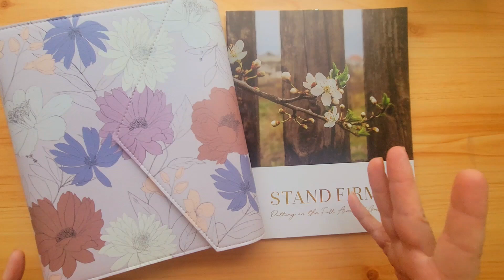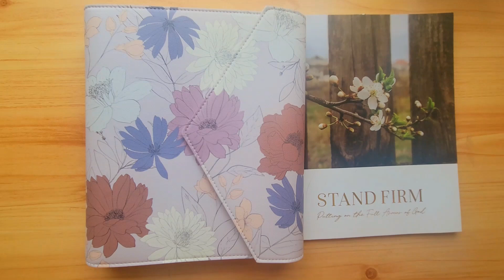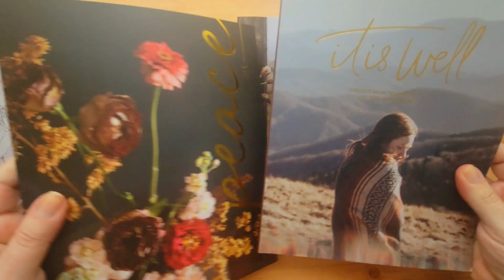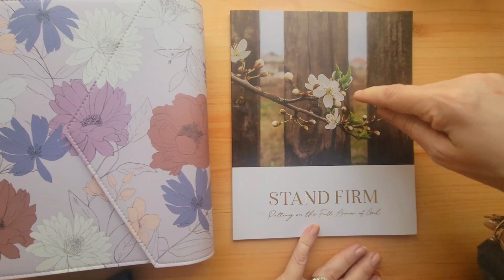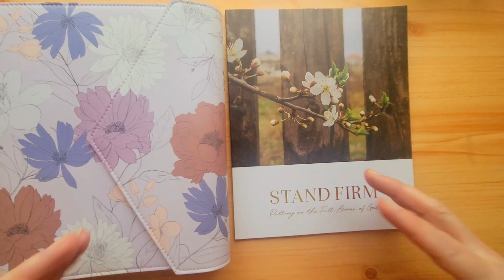How Faith Studies Have Transformed My Life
Today I am flipping through January - June in my faith planner as I discuss what over two years of faith studies have done for me and how they have transformed my life.

I would love it if you follow me in all the places here so we can connect